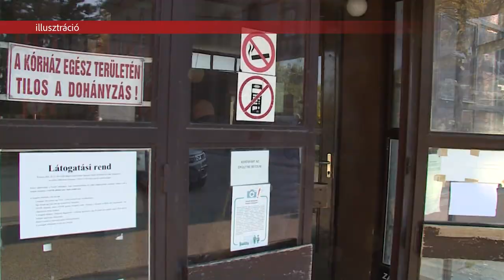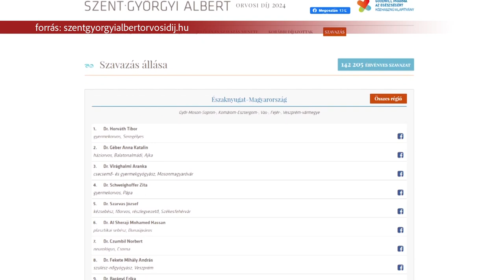FEHÉRVÁRI ORVOSOK IS VANNAK A JELÖLTEK KÖZT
Mintegy félszáz székesfehérvári orvos neve szerepel a Szent-Györgyi Albert Orvosi Díj várományosai között az idei évben. Arról, hogy ki kaphatja meg e rangos elismerést, a szakmai zsűri mellett a fehérváriak is dönthetnek március 19-ig.